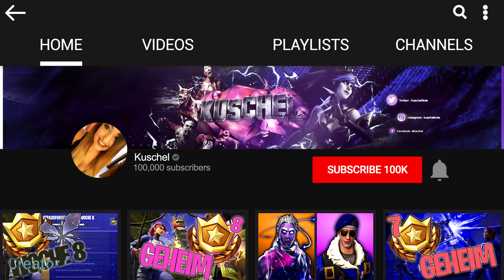GEHEIMER BATTLE STERN WOCHE 5 SEASON 8 ☆ LEVEL UP ☆ FORTNITE BATTLE ROYALE DEUTSCH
📌 Support a Creator Code: kuschel

🔥 Geheimer Battle Pass Stern der Woche 5 Saison 8 / Season 8 Fortnite Battle Royale Deutsch. Alle Herausforderungen = geheimer Stern bei Lazy Lagoon.

👕 SHIRTS ➔

🕹 Mein Setup:

GAMING PC:
►4K Monitor
►Capture Card
►Gaming Tastatur
►Gaming Maus

STREAMING / EDITING PC:
►Capture Card
►Gaming Tastatur
►Gaming Maus